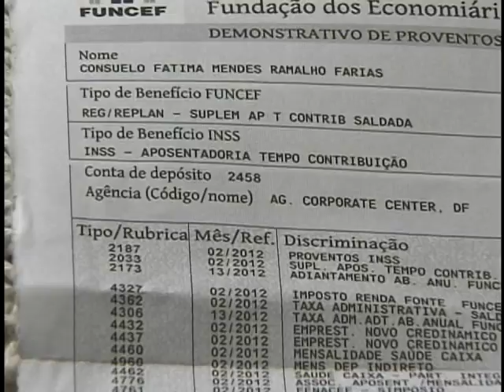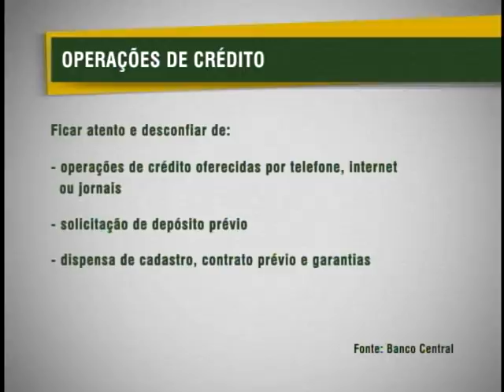Boletim orienta consumidores na contratação de crédito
NBR NOTÍCIAS - 21.05.12: Com os juros mais baixos, o consumidor tem encontrado uma série de oportunidades para adquirir empréstimos pessoais. Para auxiliar esse público, o Banco Central e o Ministério da Justiça publicaram um boletim com dicas e orientações para evitar prejuízos e endividamentos.